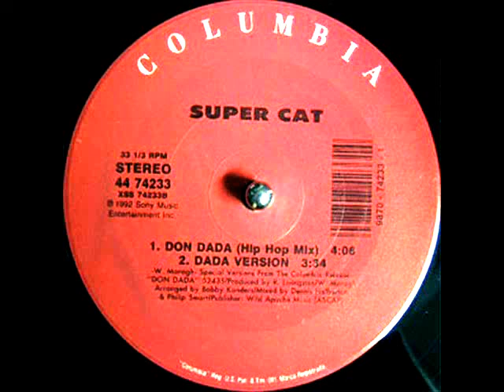Super Cat - Don dada (Instrumental) [1992]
Artwork By [Design] - Jim deBarros
Mixed By - Tony "CD" Kelly*
Photography - Michael Lavine
Producer - Robert Livingston, William Maragh
Special versions from the Columbia Release "Don Dada" 52435
Tony 'CD' Kelly appears on release as Tony "C.D." Kelley.
Publisher: Wild Apache Music (ASCAP)
(p) 1992 Sony Music Entertainment Inc.